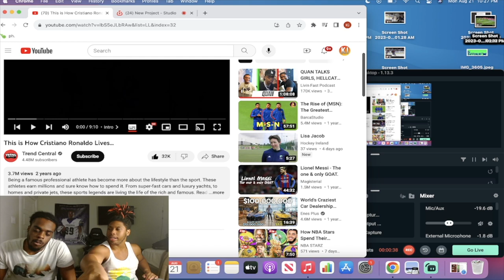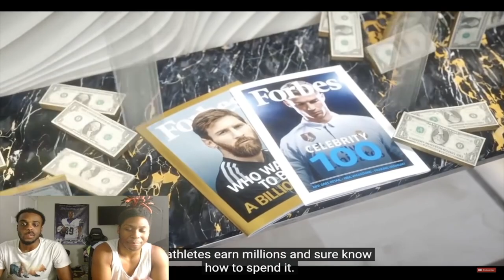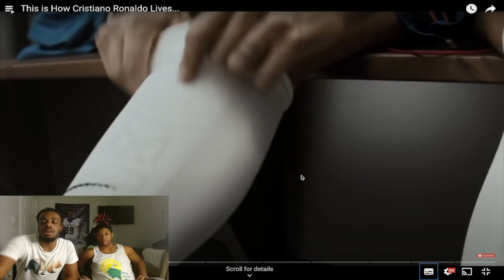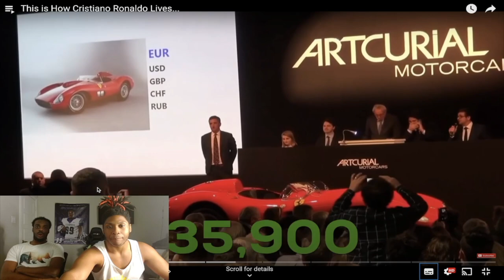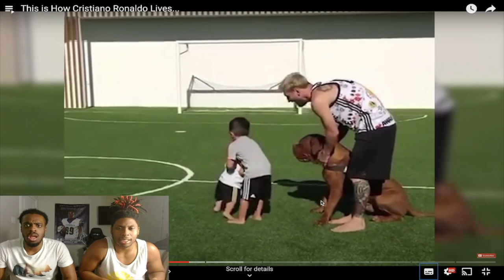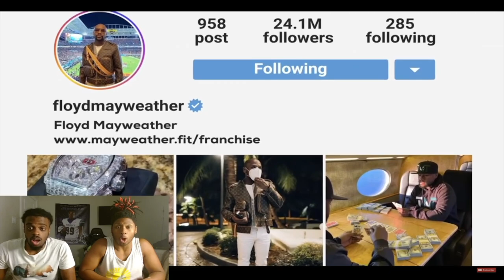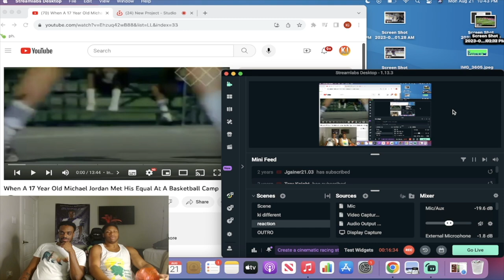This is How Cristiano Ronaldo Lives!